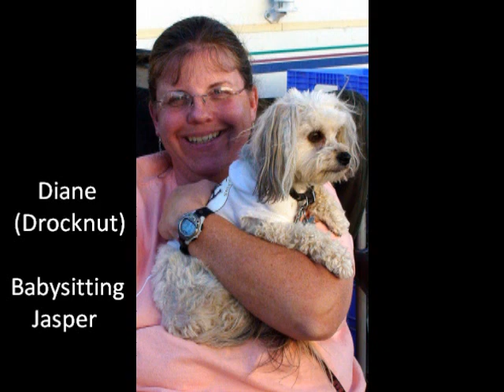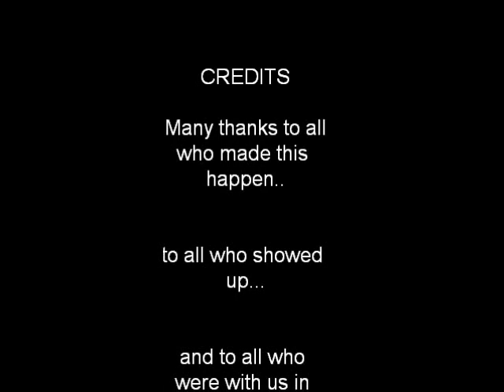RTH Quartzsite Quest 2011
RTH BBQ at Desert Gardens in Quartzsite, AZ (Jan 2011)